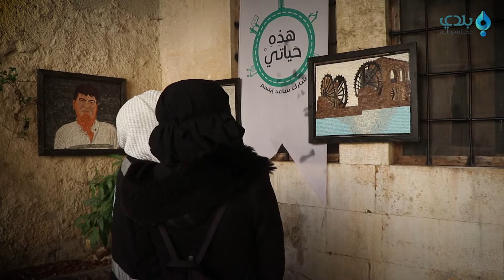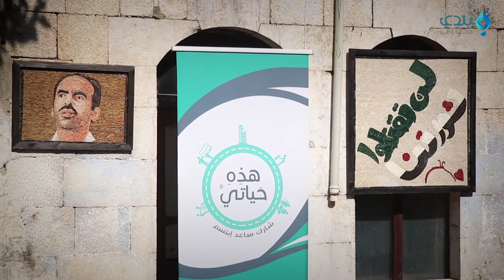ثماني فتيات يبدعن برسم صور فسيفسائية لرموز الثورة ومدنها في إدلب